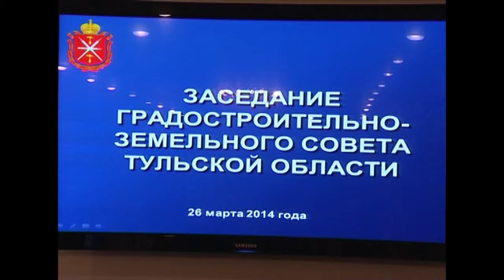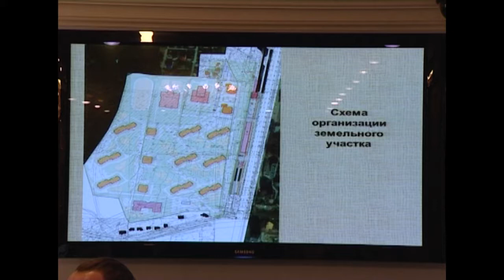Градостроительно-земельный совет 26.03.2014